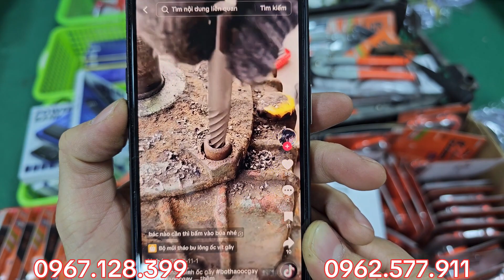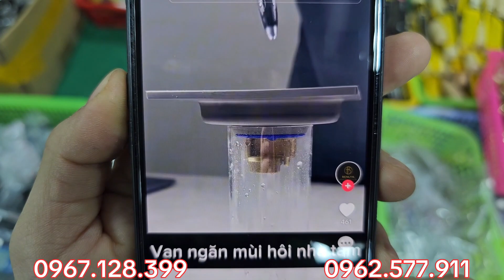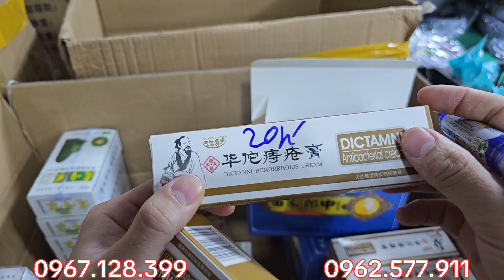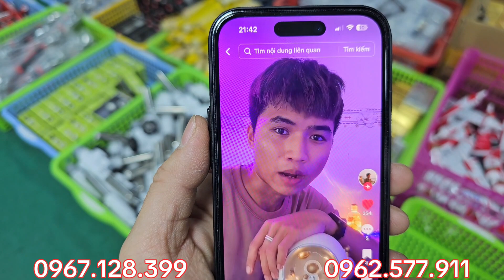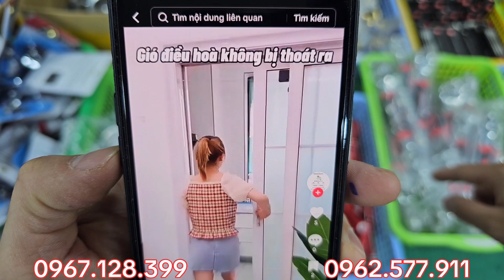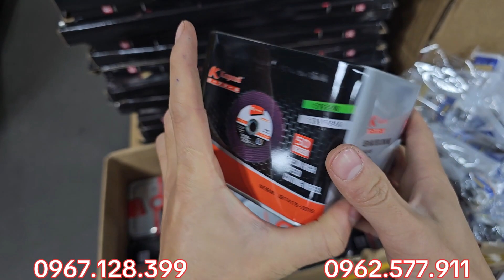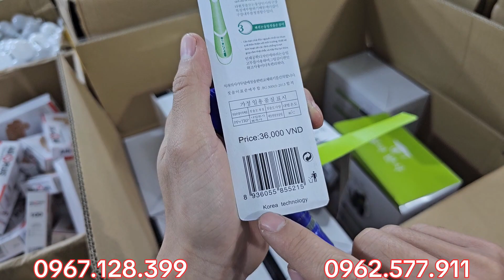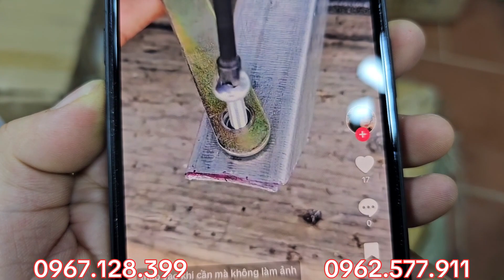💥💥Dọn Kho Gia Dụng Toàn Hàng Bãi Nhật Lẻ Mã Xả Nốt Xả Lỗ Chỉ Từ 10k Ship Toàn Quốc